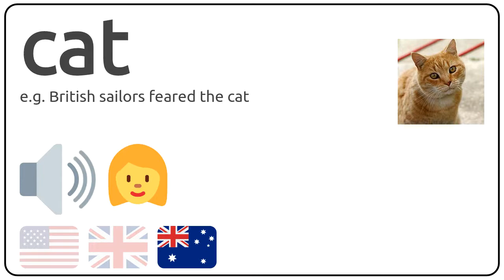How to pronounce cat in english?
How to pronunce cat in english
How to pronunce cat in american accent 🇺🇸?
How to pronunce cat in british accent 🇬🇧?
How to pronunce cat in australian accent 🇦🇺?

Como se dice cat en ingles?
Como se pronuncia cat en ingles?